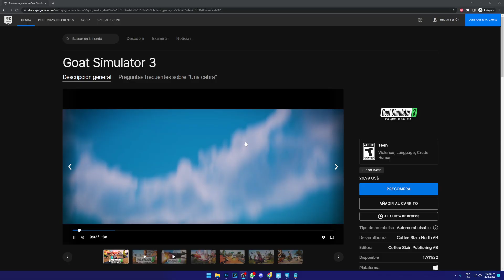COMO CONSEGUIR "GRATIS" LA NUEVA SKIN DE GOAT SIMULATOR 3 - NUEVA SKIN DE CABRA FORTNITE TEMPORADA 4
veremos como conseguir gratis la nueva skin de goat simulator 3, nueva skin de cabra en fortnite temporada 4...

Nueva skin de goat simulator en fortnite, llega una nueva skin de cabra, nueva skin de goat, nueva skin de cabra en fortnite que llega con la colaboracion de fortnite x goat simulator 3, es una skin que saldrá en la tienda en noviembre, pero si la quieres tener "gratis" o antes que todos, debes preordenar el juego: